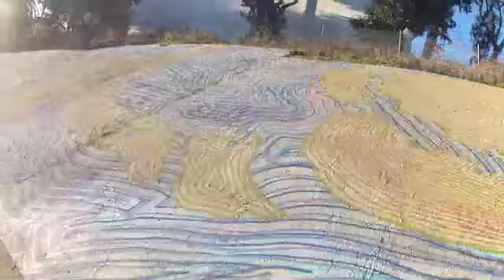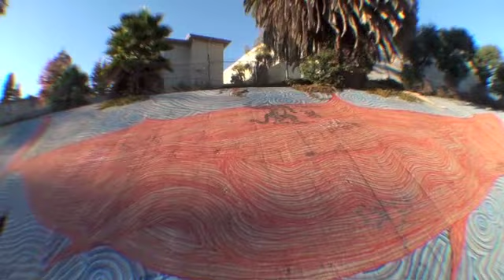jj vbl toxicT'art of noise (rough cut pre parrot shot)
...final cut

shark attack by toxicT

just north on bike path, off the la river, at jefferson, in culver city...

link to your site and any comments...blah blah blah

then music credit for art of noise and i will send them a link with final posting

right now it is unlisted and i am not going to post till monday or tuesday night...

...last shots are after the  turn around i look at my watch, reach back and come forward with parrot and pretend to throw it up...then i will shoot some stuff of parrot cause they like my stuff and repost...will turn background down 50 to 66 percent and overall sound down 50 percent...not sure how much footage i will get with parrot but i do have another aon song...going to play with the speeds a little more after i get some good arial footage...just wanted to give you a link to an unlisted site till then...keep in mind, we may not get the same thumbnail...

shot with go pro hero2 so we can post to their sites as well as parrot...